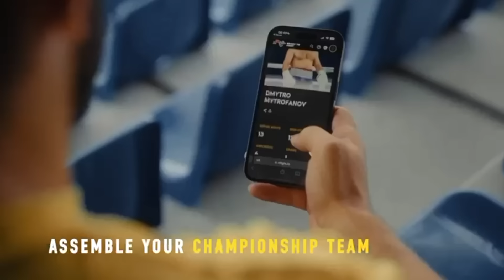Bob Arum RIPS "Despicable" Eddie Hearn! Open To Teofimo Lopez v Terence Crawford! Josh Taylor Update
Michelle Joy Phelps sat down with Legendary Boxing Promoter Bob Arum in Quebec City ahead of Artur Beterbiev vs Callum Smith fight.

0:00 Intro
1:20 RIPS INTO Eddie Hearn
1:40 Says he has NEVER Negotiated Artur Beterbiev vs Dmitry Bivol AT ALL for Saudi Arabia
4:09 Update on Josh Taylor Return
4:50 Teofimo Lopez vs Jamaine Ortiz Super bowl week
5:33 Says he's open to making Teofimo Lopez vs Terence Crawford
6:13 Update on Naoya Inoue vs. Luis Nery

🇬🇧| Bet £10 Get £40 in Free Bets exclusively with Boxing Social & FreeBets.com, UK Customers Only | Be Gamble Aware | When The Fun Stops, STOP! | 18+. Play Safe